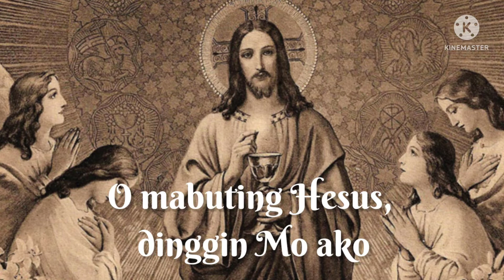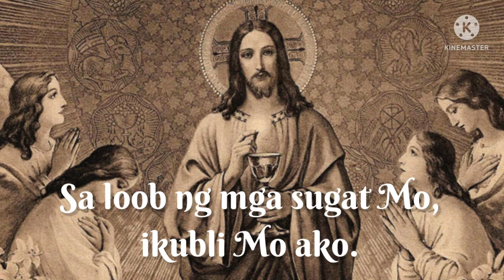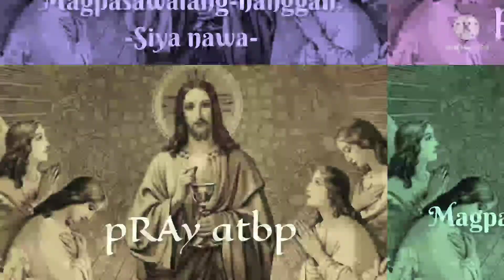Anima Christi - Kaluluwa ni Kristo